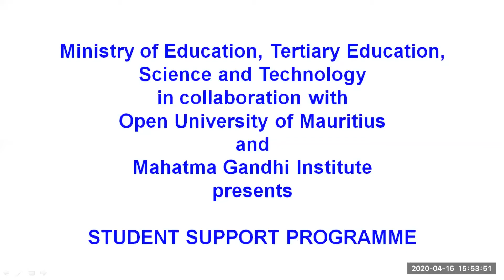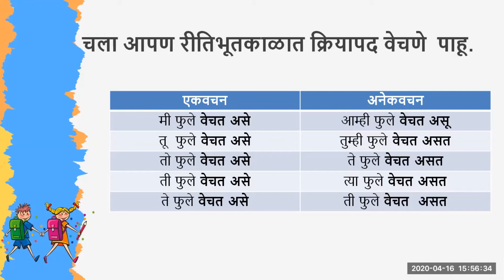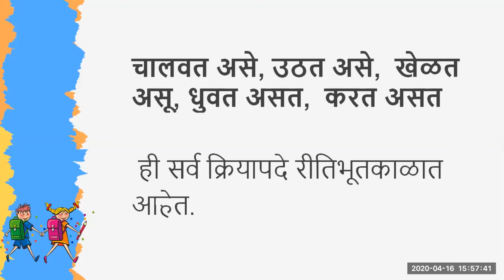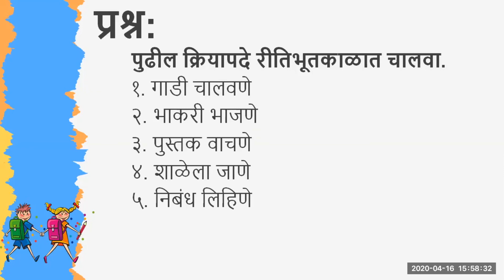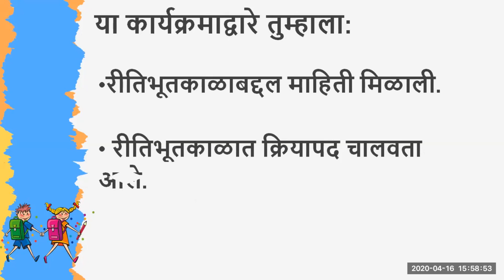Marathi G9 U3L3 Habitual Past Tense